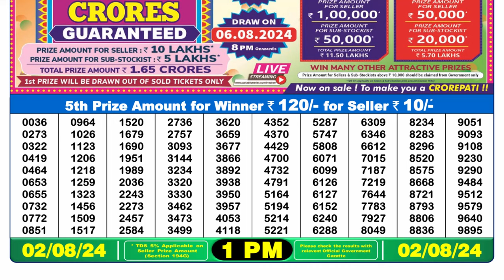✅Dear Lottery Sambad Live 1pm Result 02.08.24